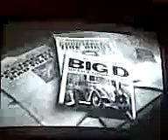Mate detective special.3gp